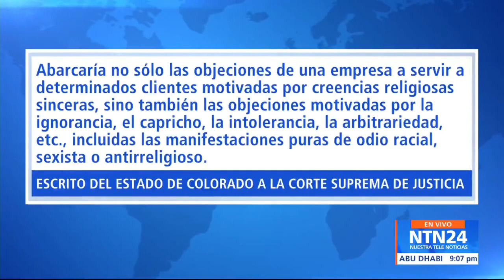Diseñadora gráfica se niega a diseñar web para parejas del mismo sexo y causa protesta en EE.UU.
Una masiva protesta se registró frente a la Corte Suprema de Justicia de Estados Unidos por el caso de una diseñadora gráfica que se niega a realizar páginas web para parejas homosexuales, la mujer afirma que su fe cristiana le impide trabajar en páginas web para matrimonios entre personas del mismo sexo.

“Como artista cristiana estoy muy emocionada de entrar al sector de las bodas y utilizar mi talento artístico, pero hay una ley en Colorado que me impide continuar con mi trabajo y me obliga a violar mis creencias”, indicó Lorie Smith.

Según la defensa de Lorie Smith, la ley viola sus derechos a la libertad de expresión, libertad religiosa y va en contra de sus valores cristianos, sin embargo la ley estatal de Colorado indica que ninguna persona puede negarse a ofrecer sus servicios y discriminar a las personas de la comunidad LGBTQ.

Asimismo, el Tribunal Supremo aseguró que examinará si la libertad de expresión de la diseñadora está siendo violentada tras la exigencia de la atención a personas homosexuales.